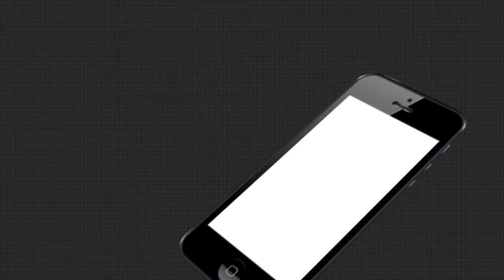ଶୁଣନ୍ତୁ ରଥଯାତ୍ରା ରୂପରେଖ ନେଇ କଣ କହୁଛନ୍ତି ଛତିଶାନିଯୋଗ ......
ଶୁଣନ୍ତୁ ରଥଯାତ୍ରା ରୂପରେଖ ନେଇ କଣ କହୁଛନ୍ତି ଛତିଶାନିଯୋଗ ସଦସ୍ୟ ରଜତ୍ ପ୍ରତିହାରୀ.